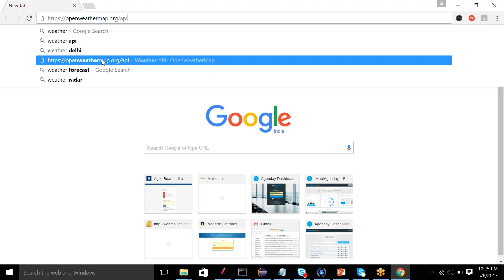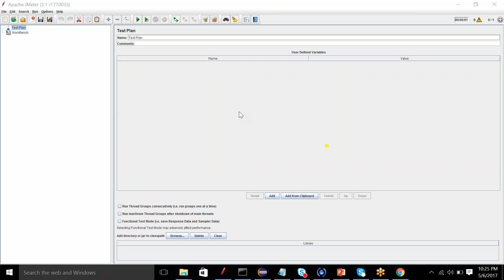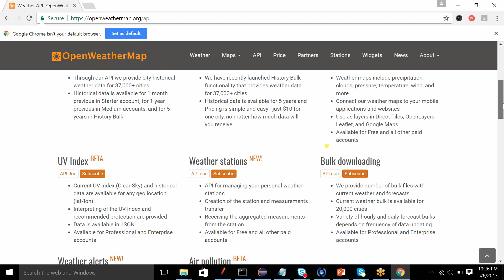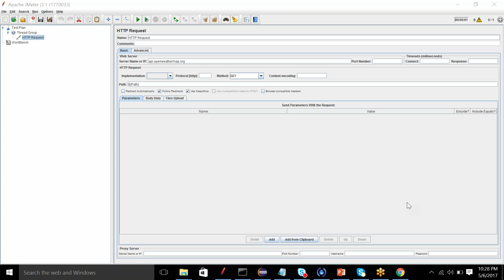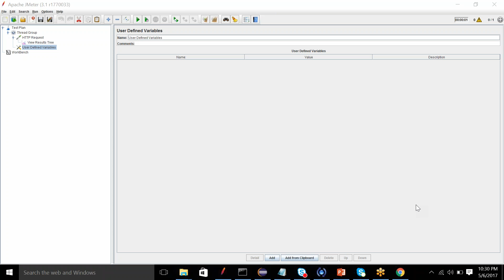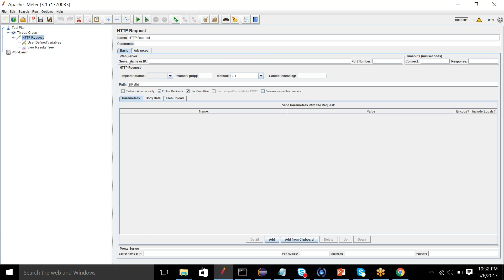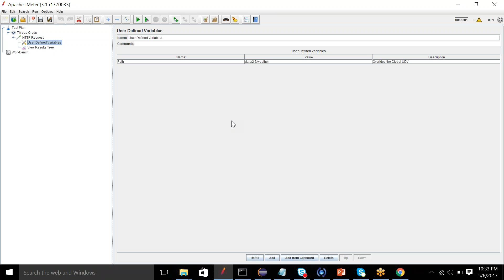JMeter Tutorial 6 - User Defined Variables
User-defined variables are used to define specific variables that can store some values which you need in different places.

Explore all about User-Defined Variables from this JMeter tutorial.